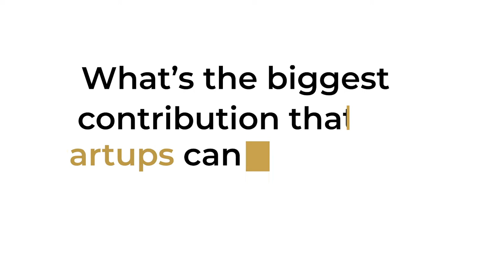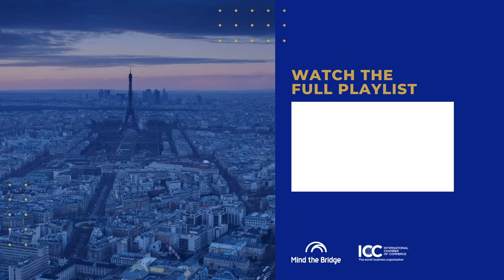BOE Art Cloud - Corporate Startup Stars Award 2020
In this video George Yao (EVP of BOE Technology Group and Chairman of BOE Art Cloud Co., Ltd) provides answers to our questions below:

- How do you define Open Innovation?
- What’s the biggest contribution that startups can provide to your company?
- What are the most important open innovation activities at your company?
- How open innovation activities are organized?
- How do you measure success in open innovation? KPIs?
- How to overcome still existing barriers to effective Startup collaboration within your company?
- Technologies, areas of development you are particularly bullish about in the near future.

BOE Art Cloud is among the innovation leading companies awarded by ICC and Mind the Bridge as part of Corporate Startup Stars Award 2020.